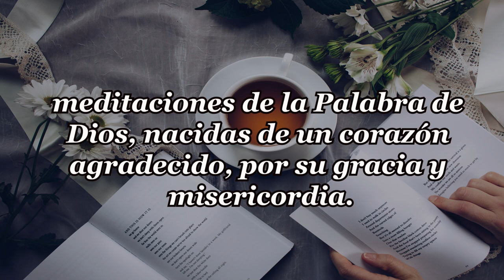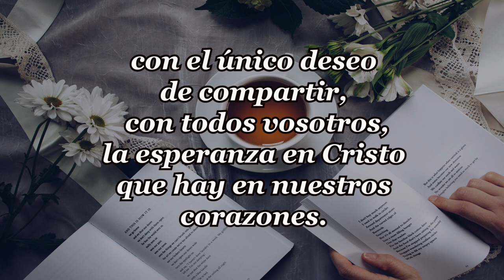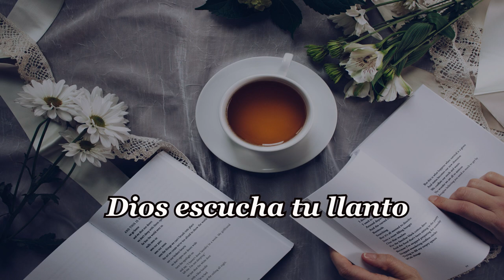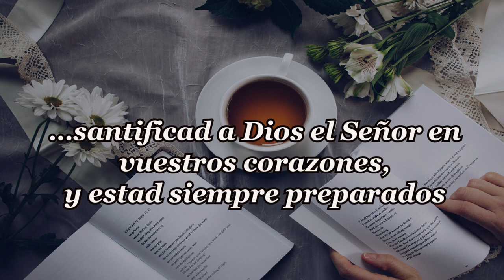174-DIOS ESCUCHA TU LLANTO